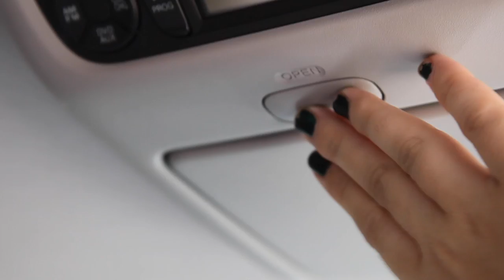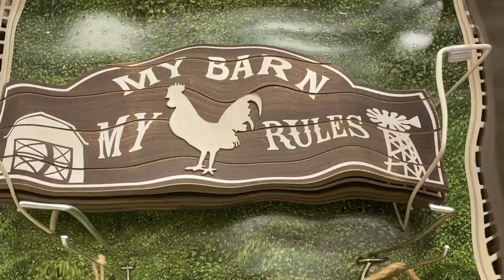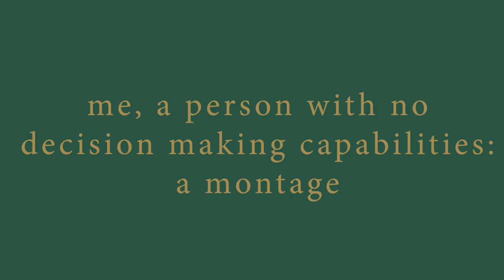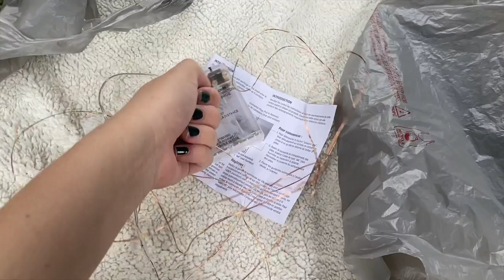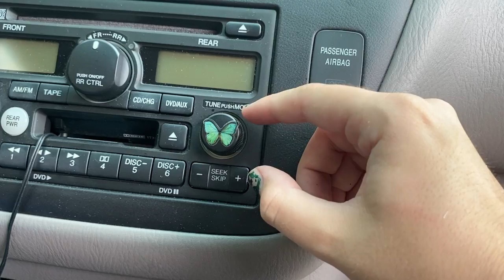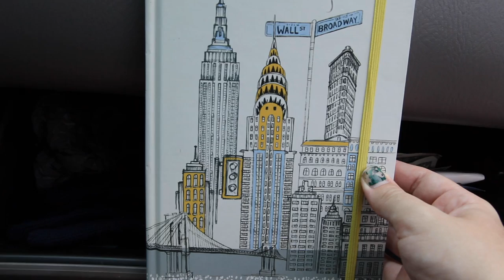I (tried to) make my minivan a cottagecore minihome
I did a lil cottagecore minivan transformation!! Disclaimer it's not like a whole RV style transformation, more just for camping and stuff. But that impulse to run away to the woods has not gone away, trust me. Also if I had the money I WOULD be transforming this into a full on van-life style thing. Maybe I will one day.